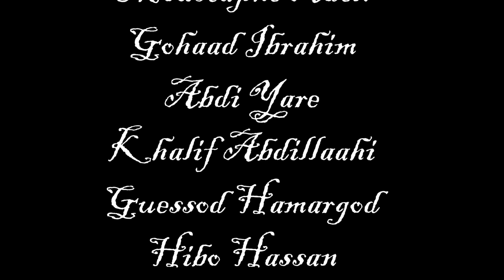HEES JIBOUTI 27 JUIN 2019 ISMAIL AFRO OFFICIAL VIDEO DIRECTED BY MED JUBBA